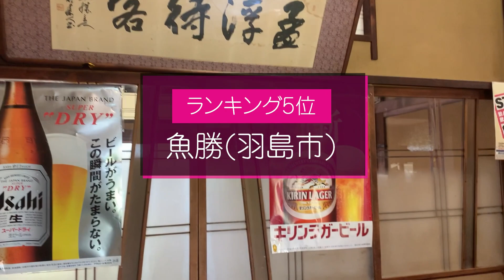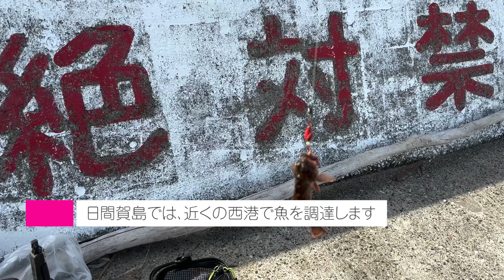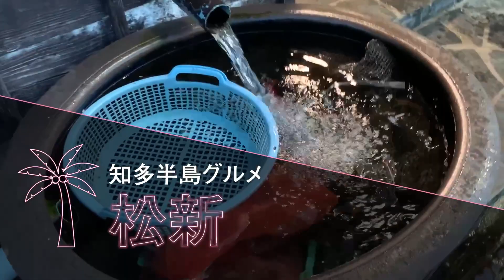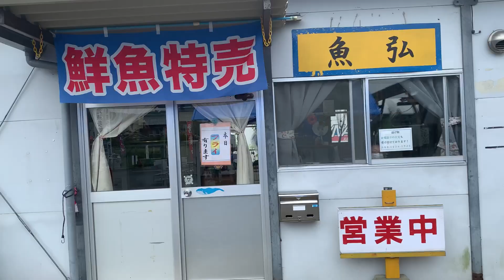【愛知県釣り】自分で釣った魚を調理可！おすすめ店ランキング5選！知多半島他。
各釣り場の詳細が知りたい方は再生リストから動画をご覧下さい！

ランガンにオススメなバック

→ 最近Amazonで購入しましたが、安い割に丈夫でブランド気にしない方にはオススメです